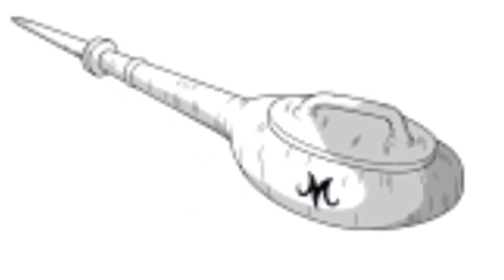A Warrior Mightier Than Goku God of Destruction! Gohan against All hindi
A Warrior Mightier Than Goku God of Destruction! Gohan against All

Dragon Ball Hakai episode 18

Dragon Ball Hakai episode 18 hindi

Goku becomes God of Destruction

Goku becomes God of Destruction hindi

Goku God of Destruction hindi

God of Destruction Goku hindi

Vegeta becomes God of Destruction

Vegeta becomes God of Destruction hindi

Vegeta God of Destruction hindi

God of destruction Vegeta hindi